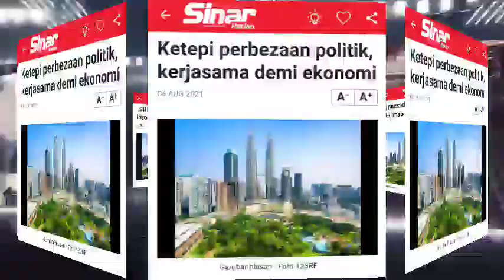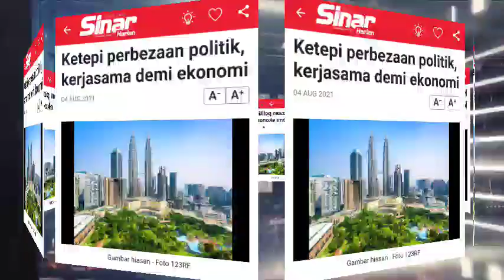PEMBANGKANG DIGESA MENGETEPIKAN PERBEZAAN POLITIK⁉️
Ketepikan perbezaan politik,kerjasama demi ekonomi!KETEPIKANPERBEZAANPOLITIK